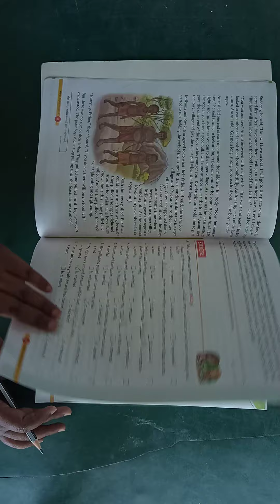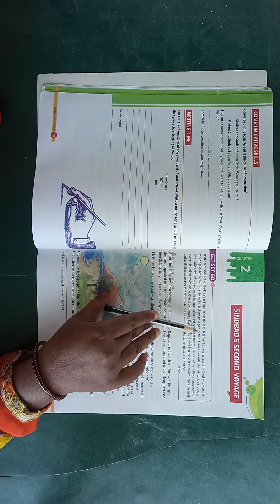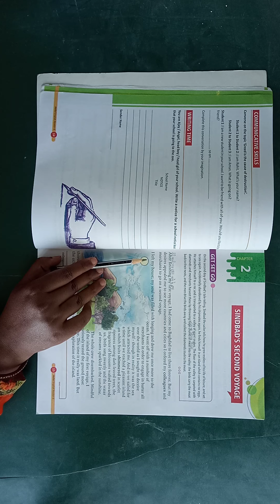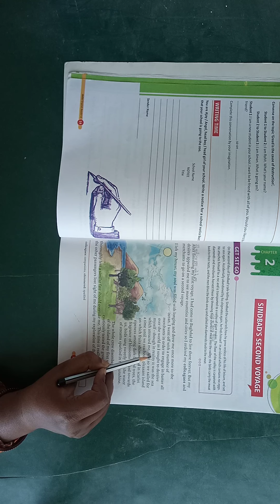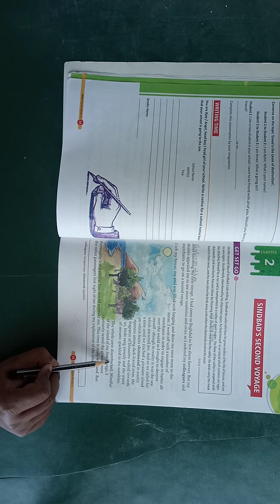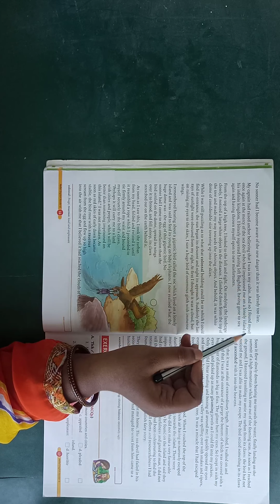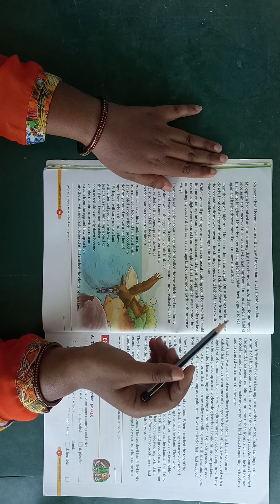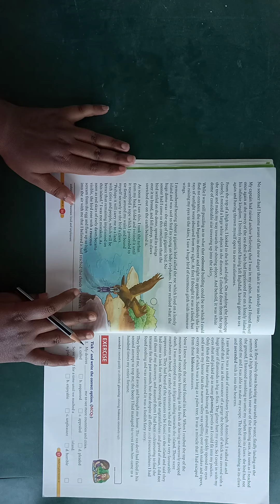ENGLISH-I, CLASS VI, CHAPTER-2, SINDBAD'S SECOND VOYAGE, PART-1